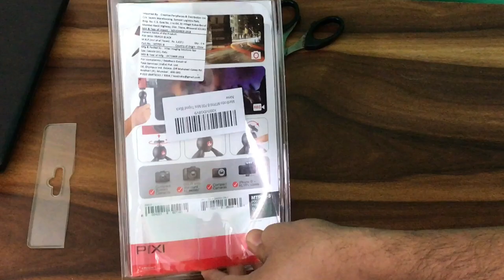Manfrotto Tripod Unboxing, First Look & Giveaway !!Techno Tech#Kaushalendra